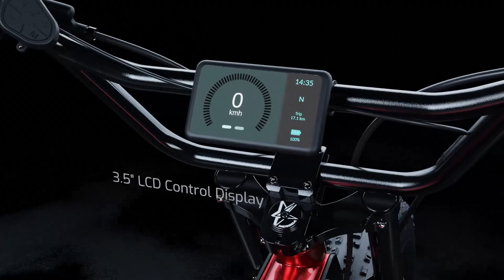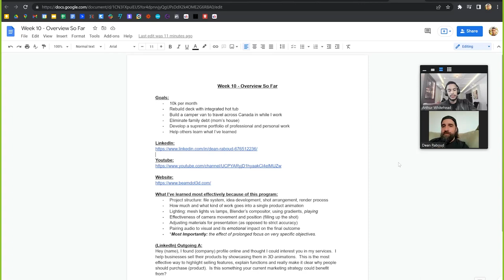How Dean Learnt Professional 3D Animated Commercials in 8 Weeks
Recently I've been showing all the results from our 3D mastermind with people getting clients and mastering their work within a few weeks using our predictable process, this week we chat to Dean about his journey.